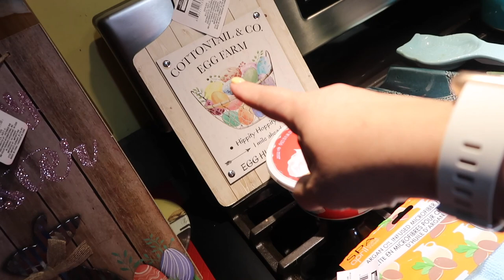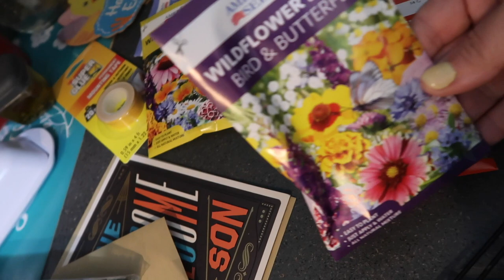Dollar Tree Haul | Austin's 21st Bday | DITL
We've been busy. See what we bought at Dollar Tree. We celebrate Austin's 21st bday.